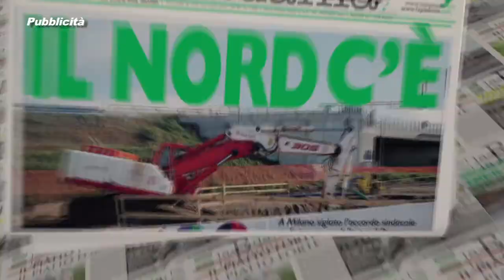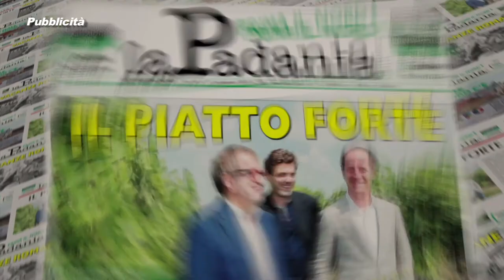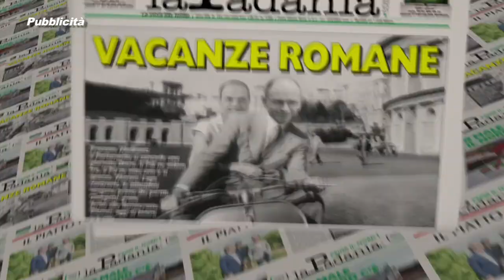PRIMA IL NORD - PUNTATA 062 - LA LEGA PER L'EUROPA DEI POPOLI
PRIMA IL NORD - PUNTATA 062 - LA LEGA PER L'EUROPA DEI POPOLI NON PER QUELLA DI BANCHE E FINANZA - DEPUTATI E SENATORI DELLA LEGA NORD